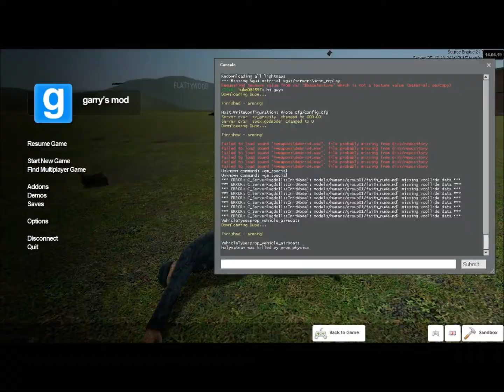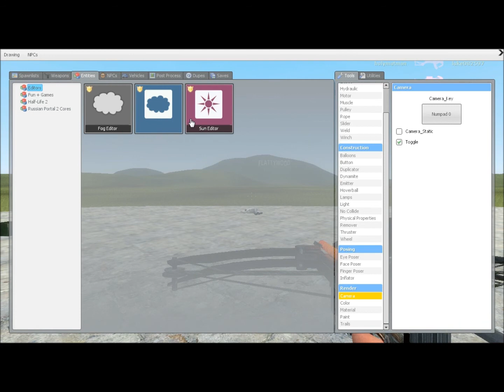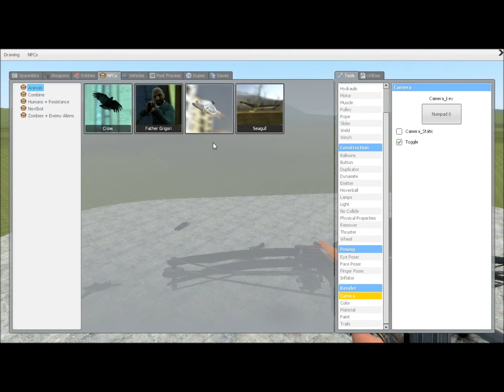Random gmod w/consor luke and matt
sorry for consor and luke audio dont know what happened